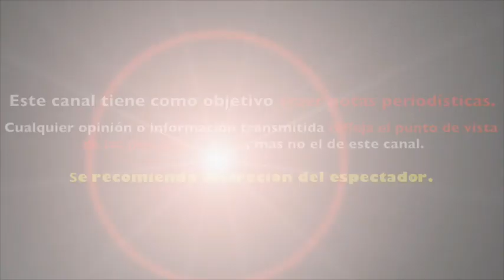FAMILIA DE JENNI RIVERA lucran CON LA IMAGEN de JENNI en PRISIÒN